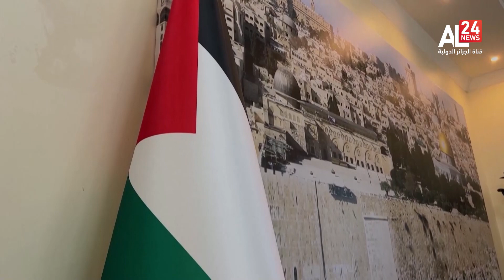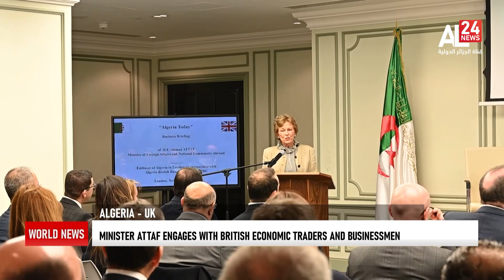Midnight News | 17 11 2023